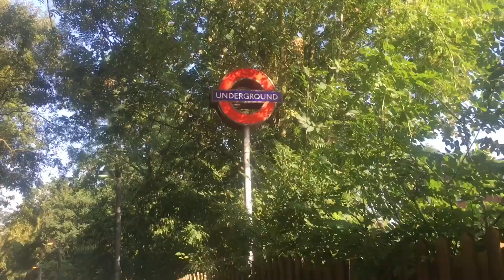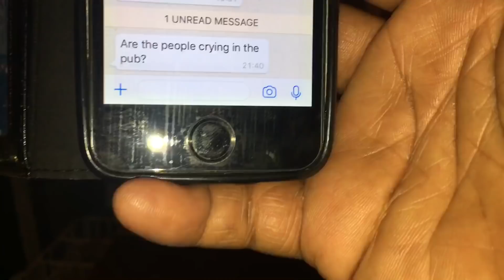Can England Make it to the final? (Raw & unedited vlog)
Wednesday night in the city of London watching the big game. Can England make it vs Croatia?